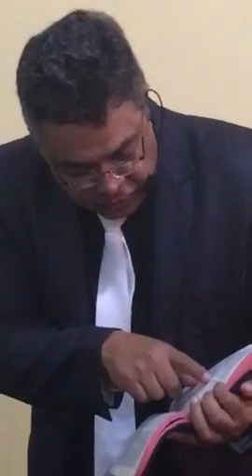Aconselhamentos Cristaos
Parte Dois